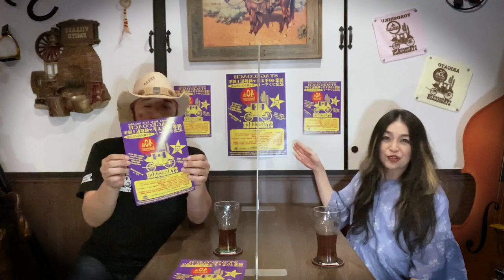【Cozy Chat with Keiko No.1】 Guest: Seiji Katayama (Collaboration with Stage Coach Channel)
【Cozy Chat with Keiko No.1】
 Collaboration with Stage Coach Channel
 Mistress of Ceremony: Keiko Walker
 Special Guest: Seiji Katayama

初コラボ！初対談企画！
ゲストの片山誠史くんとゆる～くおしゃべり動画です。
場所は茅ヶ崎ステージコーチで撮影。

お願い

Twitter / Instagram / Facebook などのSNSでVideoのシェア大歓迎です♪

動画が少しでも気に入って頂けたら、
Keiko Walker本人が行っている動画編集の励みになります❤

About Keiko Walker
KEIKO WALKERは日本とイギリスの血を受け横浜に生まれる。祖父、叔父は日本の映画俳優。
1983年にCountry歌手としてデビュー。
1993年 にアルバム「Red Is The Rose」をリリース。和製エミルーハリスの誉れが高く、Charlie McCoy、James Burtonなどアメリカのミュージシャンとの共演を果たす。
1999年SHIMEと共にユニットBROKEN ASHESを結成、アルバムBroken Ashesをリリース。
2004年にはブリティッシュ・フォーク・ロックなソロ・アルバム「Both Sides Now」をリリース。
2009年に難病を患い約3年間活動を休止する。
2012年にCountry Album「These Boots Are Made For Walking」をリリース。
2013年、ロックバンドTENSAWのメンバー、michiaki (Bass)、富岡”GRICO”義広（Drums)との出会いを切っ掛けに正式にライヴ活動を復帰をする。
現在はカントリーミュージシャン、ロックミュージシャンと共に本格的なCOUNTRY-ROCKスタイルの音楽を繰り広げている。
マルチーズを飼う愛犬家としても知られている。